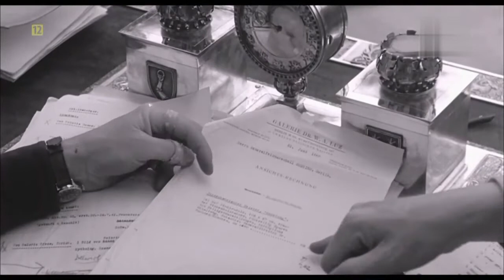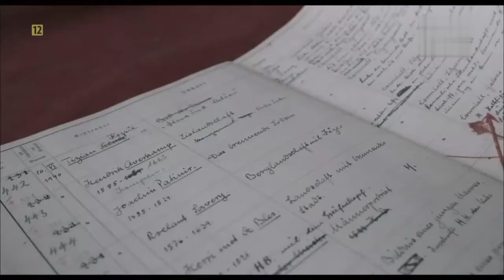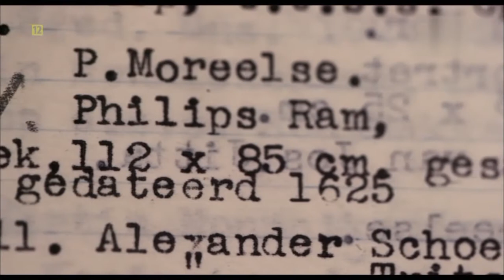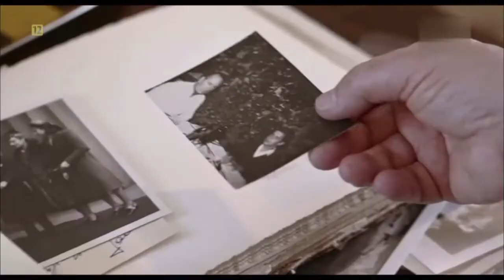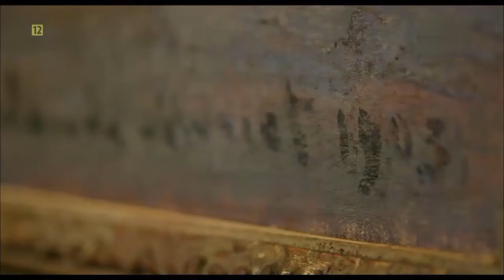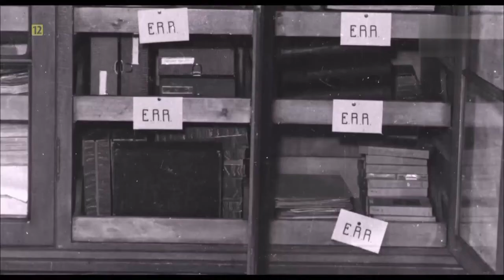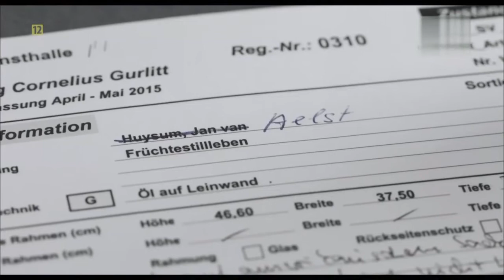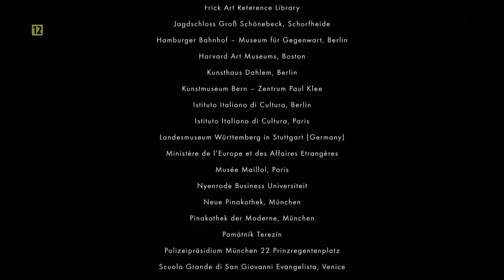Hitler kontra Picasso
Opowieść o wielkiej grabieży dzieł sztuki europejskiej dokonanej przez nazistów i walce rodzin i innych przedstawicieli prawowitych właścicieli o ich odzyskanie.